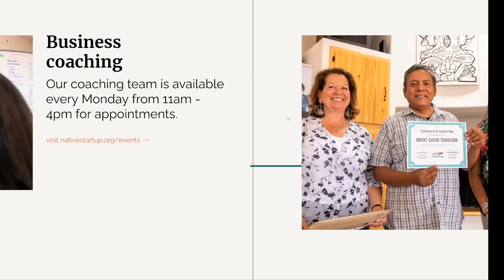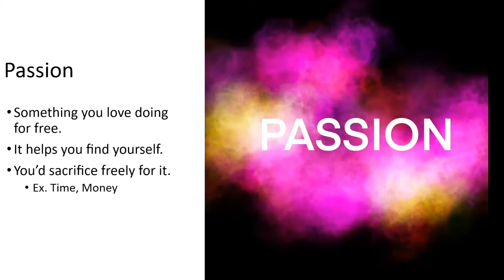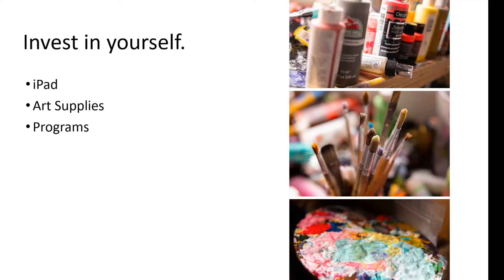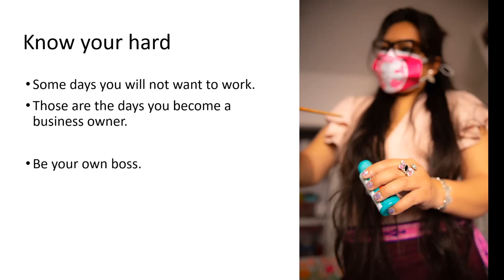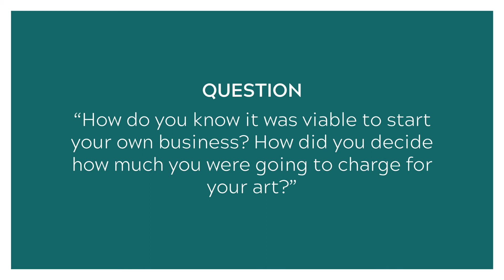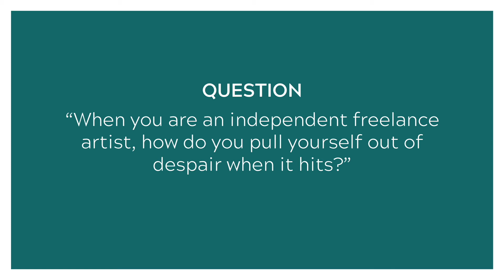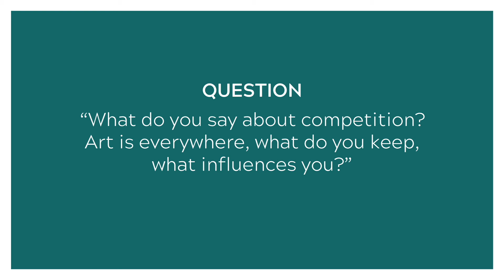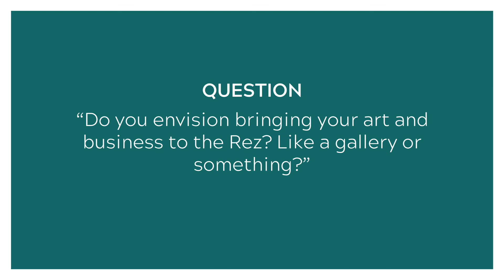Turning your passion into a business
Navajo artist Crystal Dugi, founder of Crystal L Dághaa’ii, found her way in to art as a means to cope with anxiety and depression. However, what started out as a therapeutic tool for channeling her emotions over time evolved into a burgeoning career. In this Q&A with Crystal, she shares her advice and tips for creatives who are considering starting a business and addresses her decision to make the transition. Crystal believes that anyone can turn their passion into a viable career. In her words:  "It takes time, dedication and love. And when you love doing something, the work will be worth it every time."

Catch the next Change Labs workshop by registering on our events